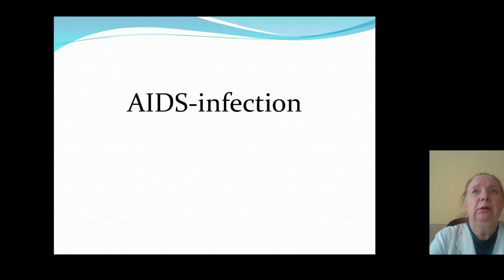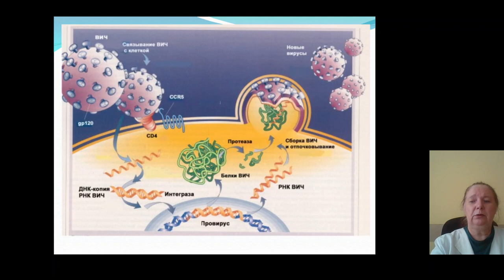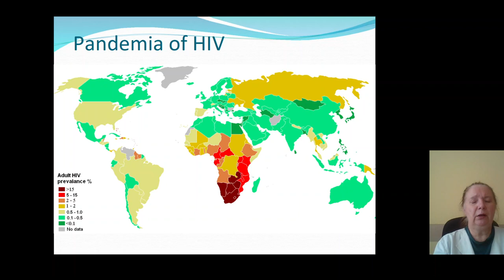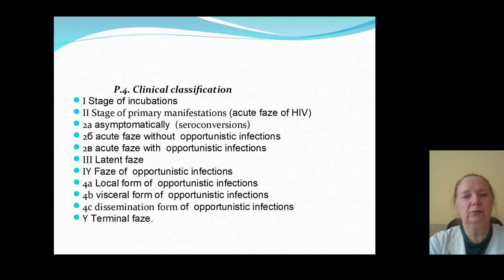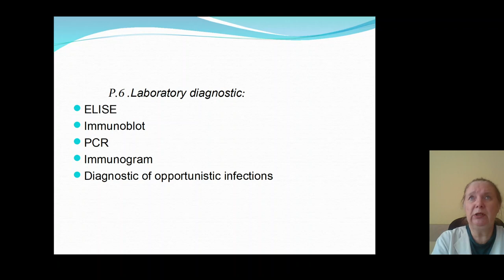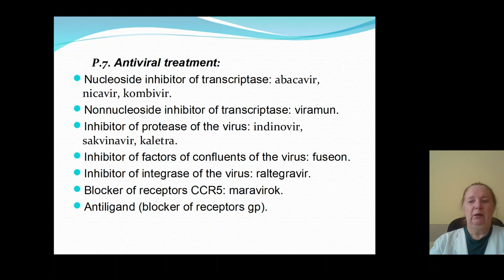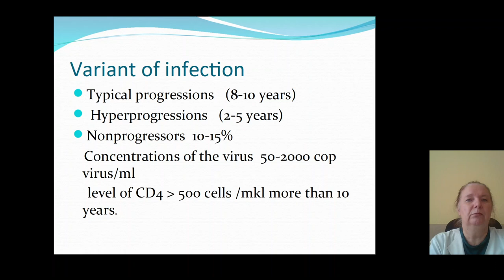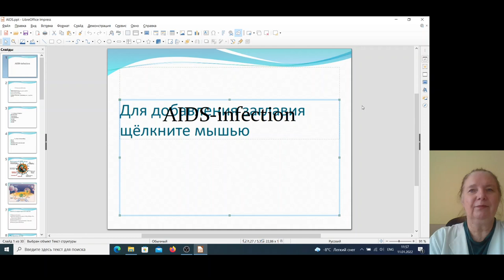AIDS-Infection | Etiology, epidemiology, Pathogenesis, clinic, Diagnosis and treatment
HIV